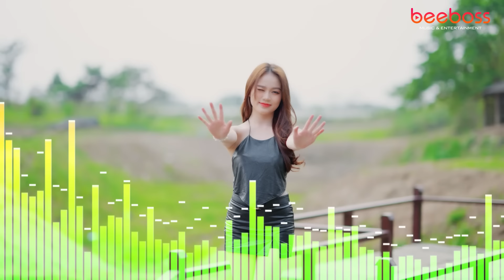Định Mệnh Ta Gặp Nhau DJ Disco Remix 2024 Nhạc Trẻ 8X Dance Mix Nhạc Hoa Modern Talking Test Loa